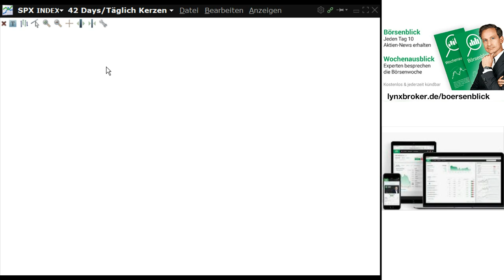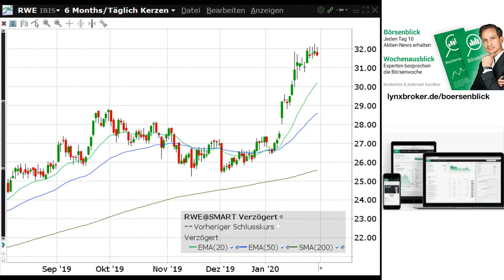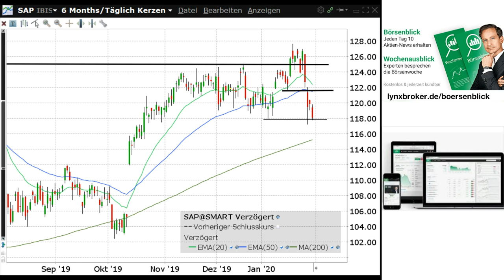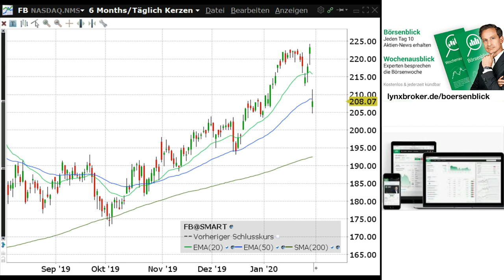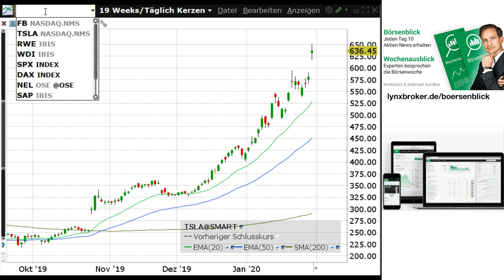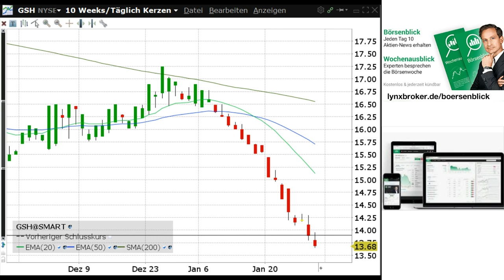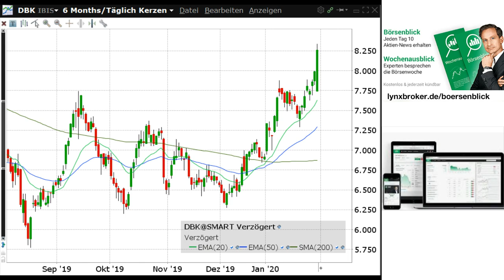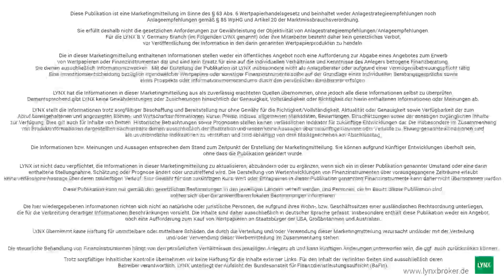LYNX Live am 30.01.2020 Börse einfach, kurz direkt auf den Punkt gebracht + die Hot Stocks der Woche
Verpassen Sie nicht LYNX Live mit unserem Börsenexperten Achim Mautz. In unserer 10-minütigen Youtube-Live-Sendung fasst Achim Mautz diesen Donnerstag um 17:00 Uhr das Börsengeschehen der Woche unterhaltsam für Sie zusammen und gibt einen Ausblick auf die kommende Woche.

Noch mehr Achim?